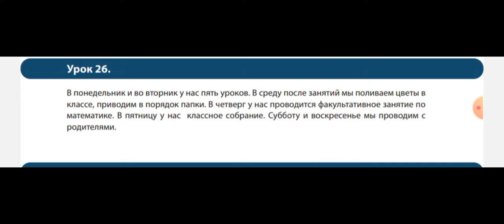Rus dili. 5sinif. urok 26. audiomətn